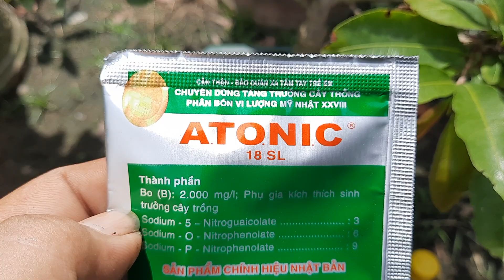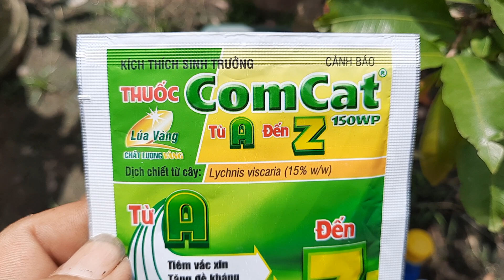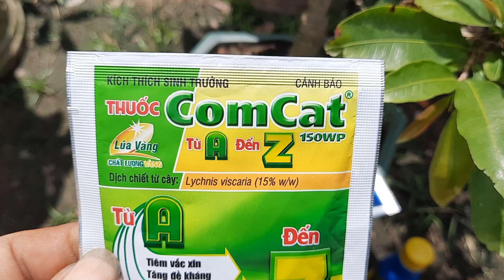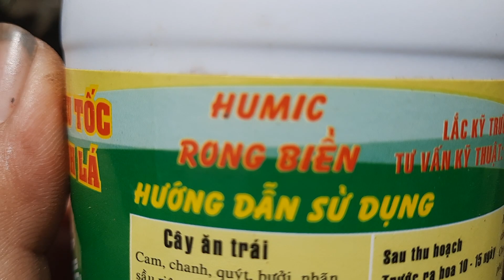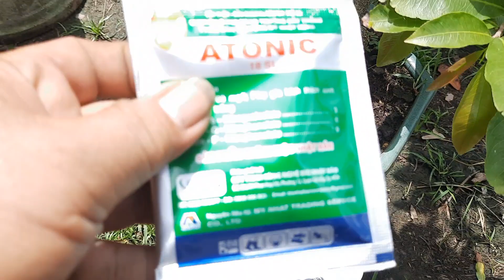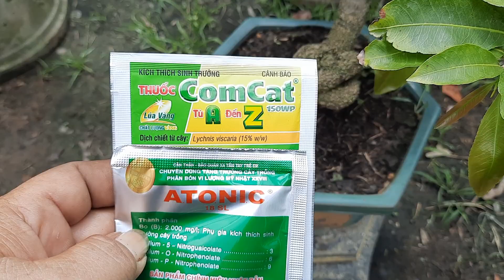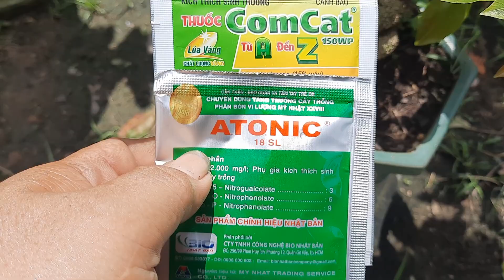các loại thuốc kít rể dưỡng rể cho mai vàng qua từng giai đoạn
các loại thuốc kít rể dưởng rể cho mai vàng qua từng giai đoạn